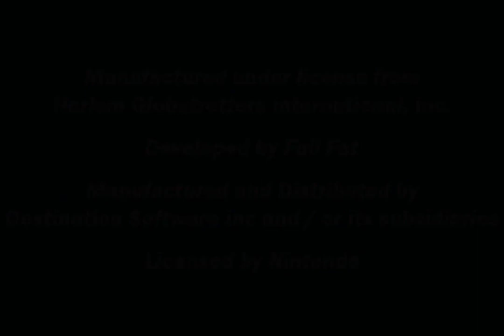Harlem Globtrotters for Intellivision Amico gameplay exclusive NFT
This release is gonna BLOW some minds. Also congratulations to all the Amico investors on your 12 million in funding. The sweet reward of Astrosmash will be soon. Amico is bringing back retro gaming and investing. GET READY FOR FAMILY FUN.

This is something author brett weiss can get behind.